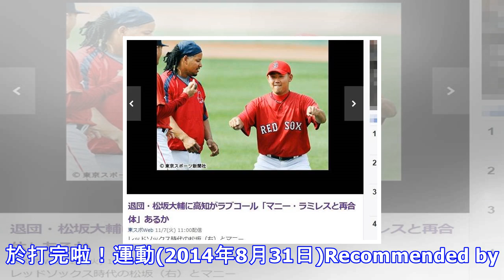松坂大輔乏人問津 拒球員兼教練這步走錯了？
松坂大輔乏人問津 拒球員兼教練這步走錯了？ 「平成怪物」松坂大輔跟軟銀結束3年賓主關係，投身自由市場尋出路，但至今未傳有球隊打算延攬，即便是正大舉找回昔日戰將、松坂的老東家西武獅，也表示暫無把他列入網羅名單，不過西武卻簽下42歲的松井稼頭央，但不同於松坂只想當球員，松井是接受「球員兼教練」的安排。 42歲的松井今年僅出賽44場，繳打擊率2成11、上壘率2成77、長打率3成42成績；季後樂天曾想讓他以教練身分留下，但松井還想當球員，因而決定離開。他如今相隔15年重返西武懷抱，西武球團部長鈴木葉留彦表示，松井能守內外野，還有當球員的能力，對球隊來說多方面受益。然而，看松井近3年漸下滑的成績，加上西...